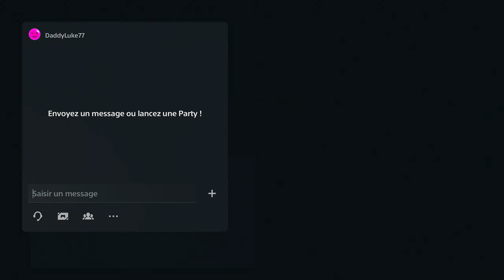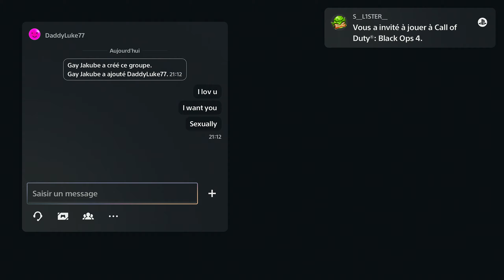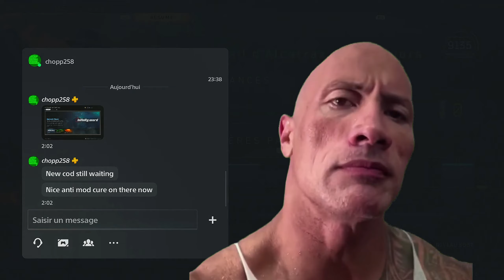17 Year Old Xim Apex School Boy makes grown men cry on BO4 Blackout Alcatraz.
Vive La Gloire De BO4

Instagram Services
I sell BO4 Emblems rare camo dupes and other things on my Instagram
Sometimes I will stream here
My purpose-
the Divine Pursuit of the Retribution and reignition of the Eternal Glory of BO4 Weivered at no obstactle or cost.